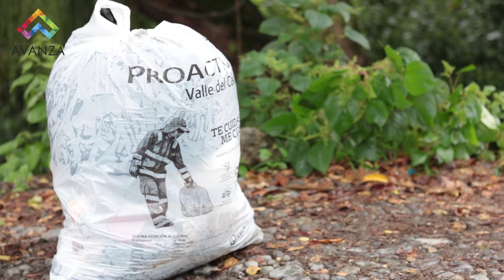JORNADA DE LIMPIEZA AL RIÓ BUGALAGRANDE EN EL MARCO DE LA SEMANA AMBIENTAL 2018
TODOS UNIDOS POR NUESTRO RIÓ BUGALAGRANDE
Se realizó una jornada de limpieza al Rio Bugalagrande en el marco de la Semana Ambiental.
Te invitamos a que te vincules para que hagamos de nuestro entorno un mejor planeta
Comité Interinstitucional de la educación ambiental Cidea Bugalagrande